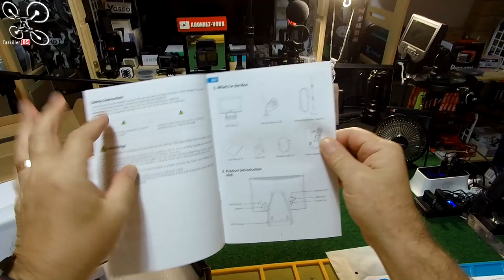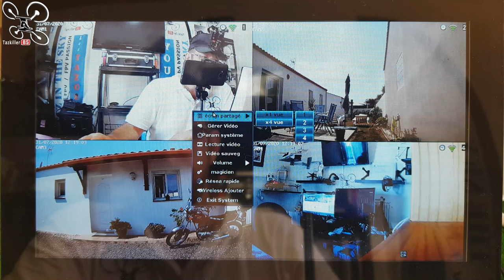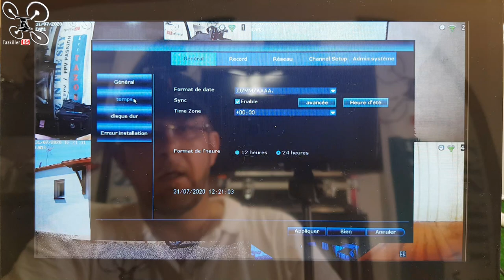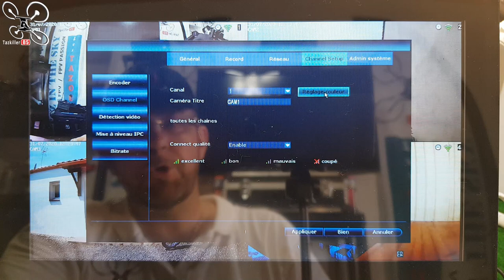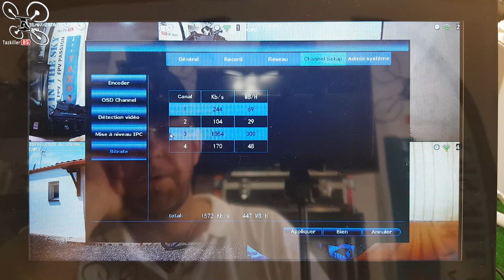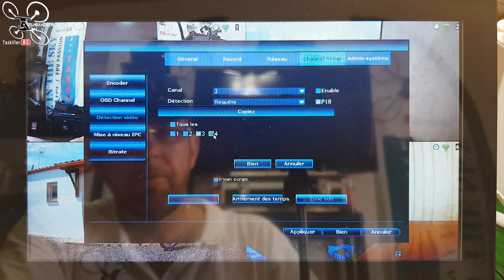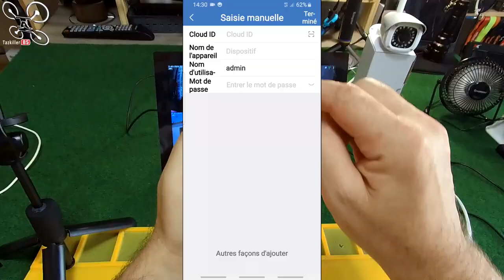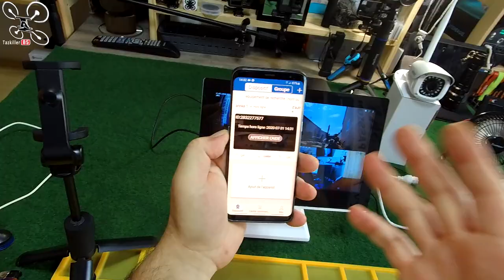ANNKE WL400 Kit complet de surveillance vidéo WIFI - Review Test Démo - Gare aux voleurs !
NOTATAZ : 17/20  Prix correct et fonctionnel  !

- Produits ANNKE sur Amazon.fr

- TABLEAU DES PROMOS ET COUPONS BANGGOOD 2020 (remis à jour régulièrement, pour aider la chaîne, gardez ce lien en favori ou raccourci pour vos achats sur Banggood )

Souriez, vous êtes filmés ! Après le système de surveillance filaire Réolink que j'avais testé, voici un pack similaire mais sans fil, avec moniteur et NVR . Comme vous avez été nombreux à me dire que les systèmes filaires sont assez compliqués à installés à cause des passages de câbles, je teste aujourd'hui un kit beaucoup plus simple à mettre en oeuvre. La distance de réception est très correcte même à travers plusieurs murs et à 10 ou 20 mètres de la maison, l'installation est simple et rapide et très peu de paramétrages . L'image enregistré en 1080p avec un capreur de 2M de pixel est suffisante pour pouvoir identifier facilement une personne et l'écran permet un contrôle rapide et clair. Pas mal d'options disponibles (enregistrements programmé, détecteur de mouvement, notification sur l'application), en bref, un rapport qualité pris plutôt intéressant pour un équippement complet et vite installé. Bon Film à tous et merci encore de votre soutien.